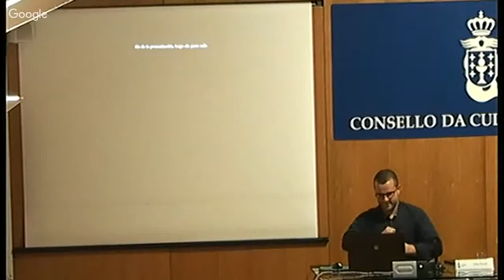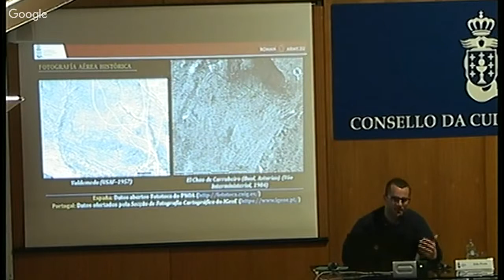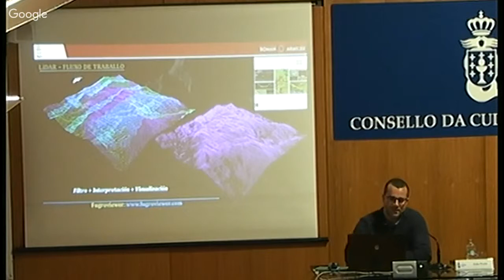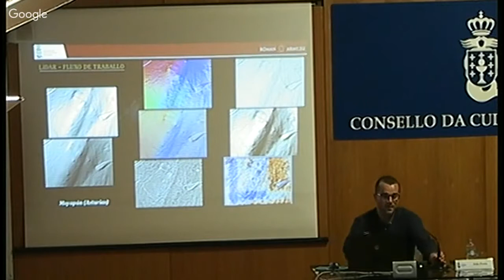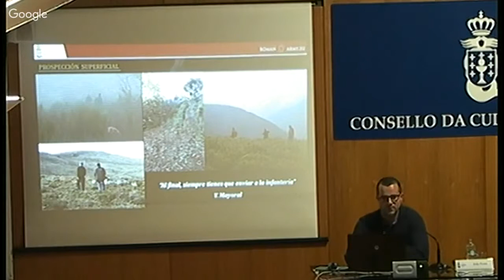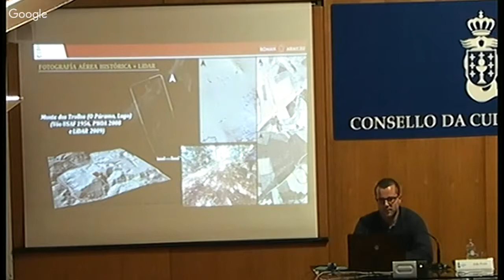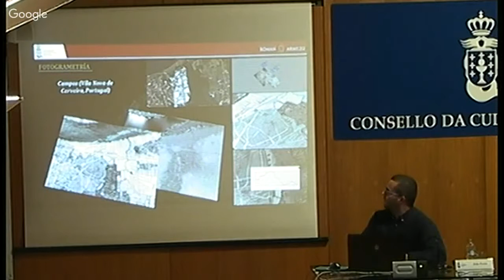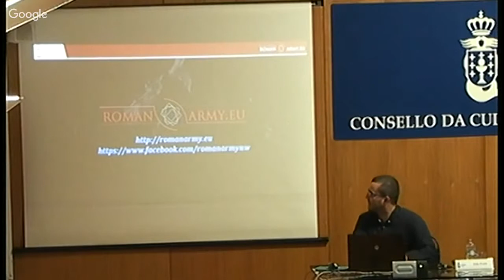Encontros co patrimonio: Roman Army 5: Novas e non tan novas técnicas de teledetección.